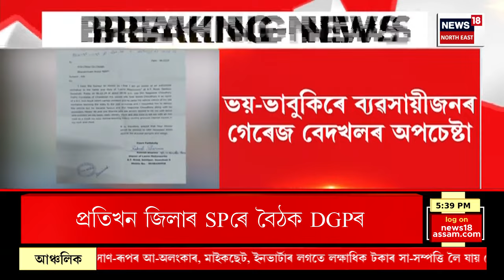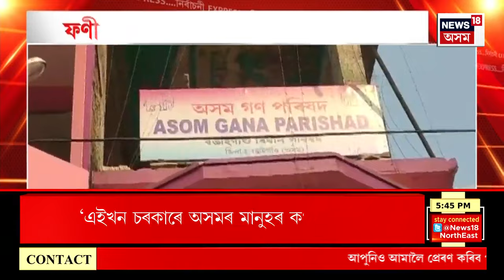Election News | BTR ত BPF ৰ একলা চলো নীতি। Hagrama Mohilary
Election News | BTR ত BPF ৰ একলা চলো নীতি।
0:00 Intro
02:01 Guwahati ত ভয়ংকৰ কাণ্ড আৰক্ষীৰ